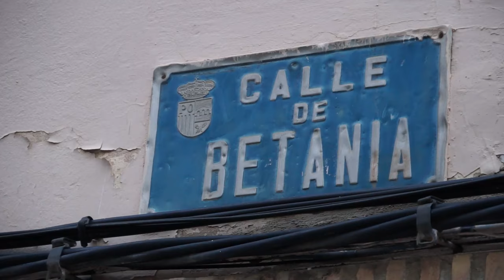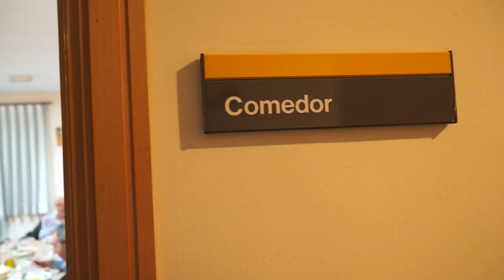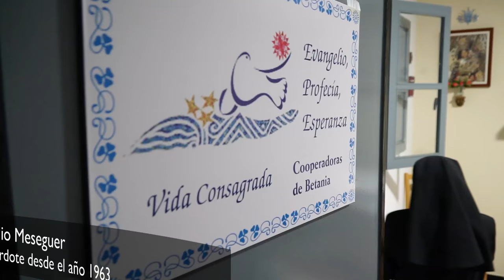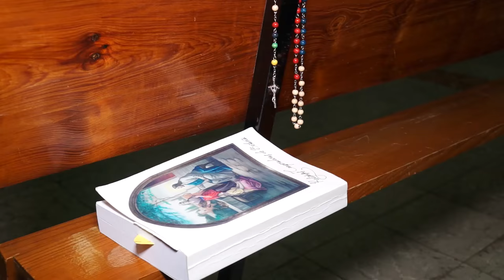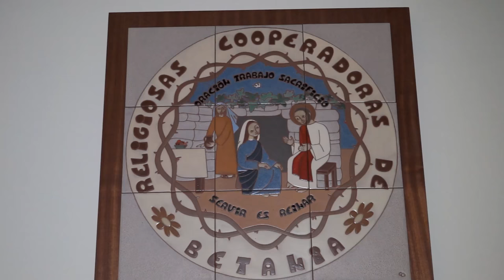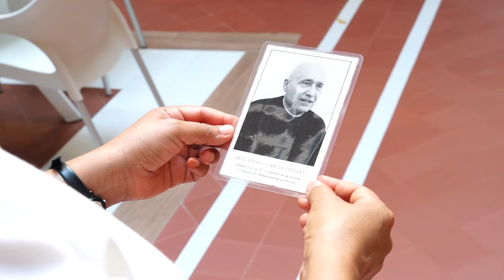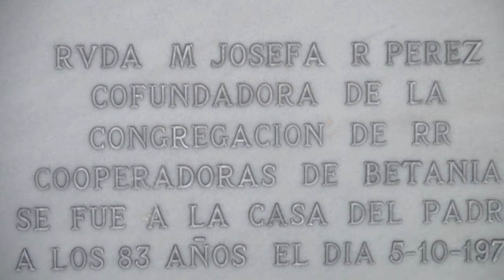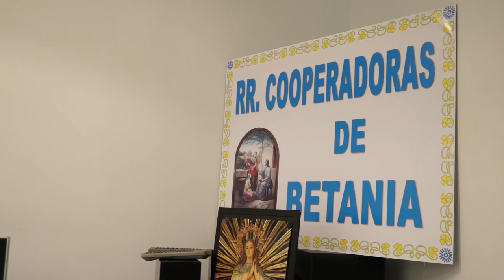Cooperadoras de Betania: Ángeles de Cristo Sacerdote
Reportaje sobre el carisma de las religiosas Cooperadoras de Betania, que se dedican al servicio y la atención integral de los sacerdotes de la diócesis, especialmente los enfermos y mayores.
Su casa generalicia está en Quart de Poblet.